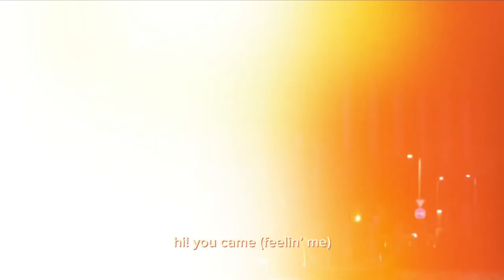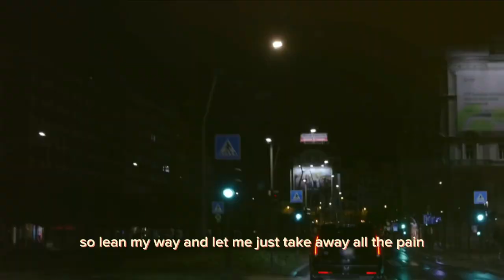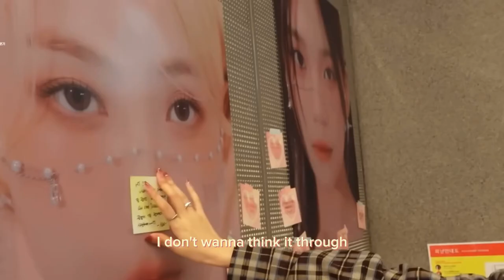Jungkook ft. SinB - Stupid In Love (AI Cover)